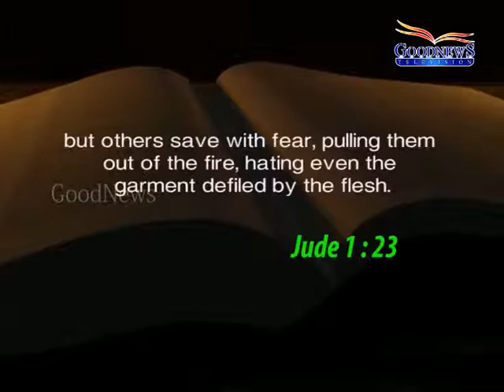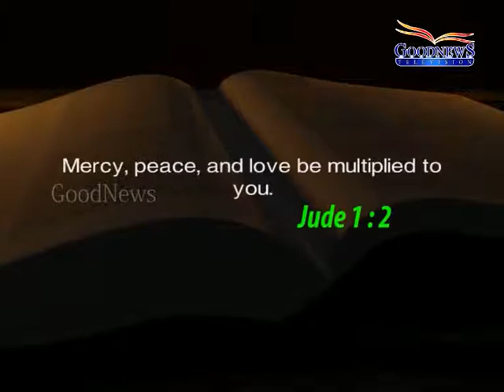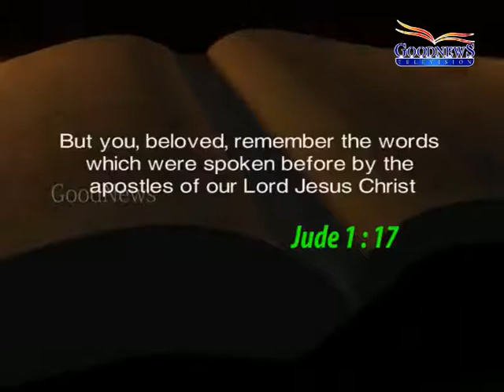Message by Rev.Dr.Y Rajadhas Dynamics of Praying in the Holy Spirit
Many people endeavour to pray with their mind and their strength, often such prayers will not go beyond the roof. Just expressing our desires and mouthing words is not real prayer.  We  humans cannot pray as we ought to pray; we need the help of the Holy Spirit to pray in God's will